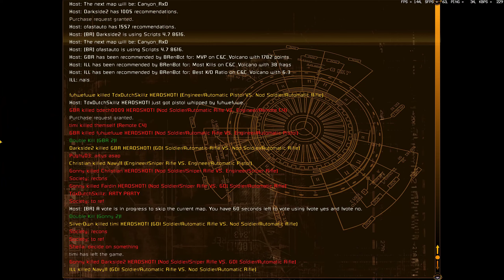this took longer than necessary!